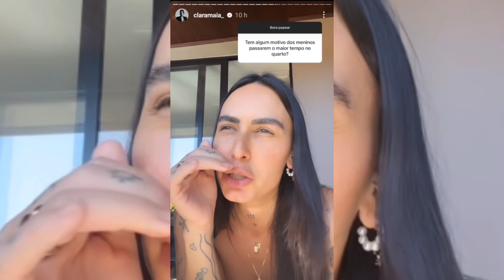Clara Maria abriu uma caixinha de perguntas e seu istagram e foi questionada sobre o motivo de seus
Filhos João e José passarem a maior parte do tempo no quarto